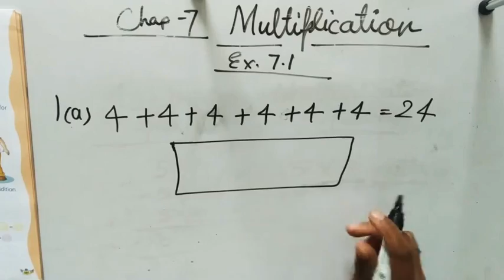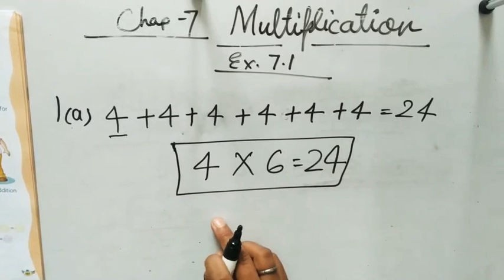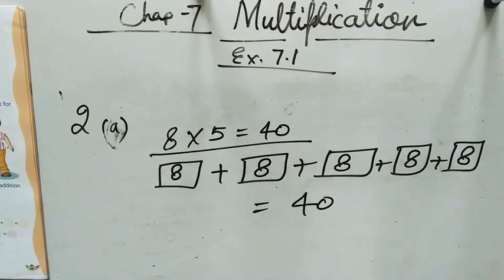Class 1st / Maths / Exercise 7.1